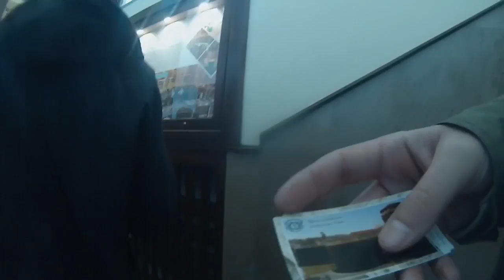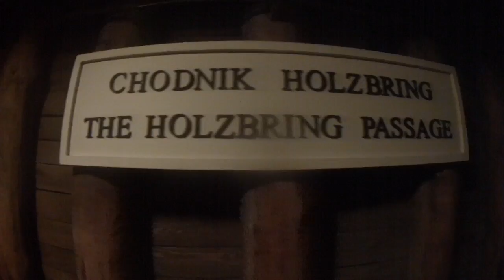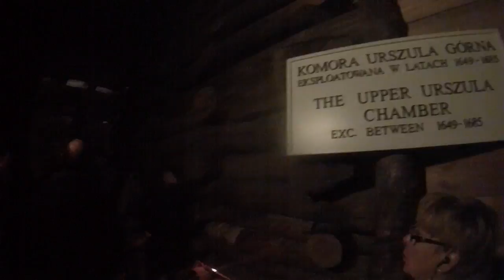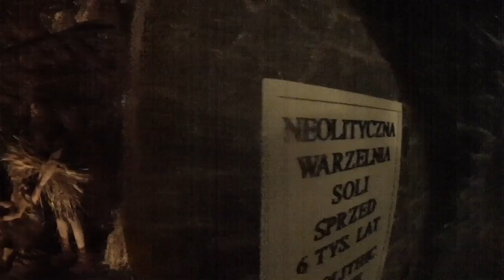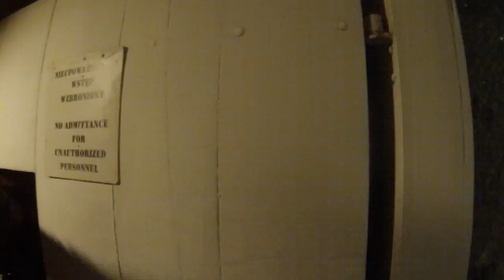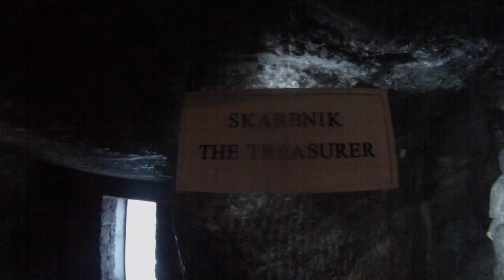Going Inside Wieliczka Salt Mine near Krakow, Poland.. Where Jim's At..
Wieliczka Salt mine is in the district of Krakow , i went here for the day while in Poland, it was really cold and dark in the mine but iv managed to but some of the clips i filmed together to show you what its like down there.. I've tried to lighten the contrast and zoom in on parts.. all of the statues , carvings , chandeliers ...everything is made of salt ! the main cathedral was mined and made into the cathedral by only 3 miners !! it holds a world record for underground hot air balloon and a underground bugee jump record!